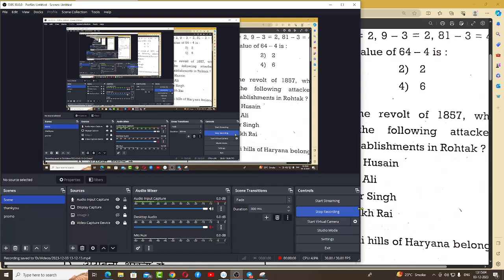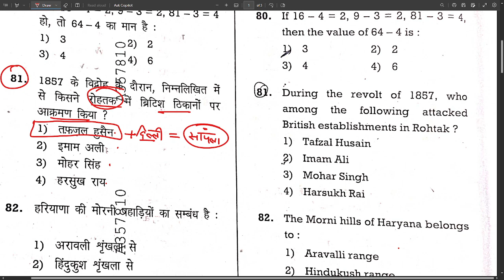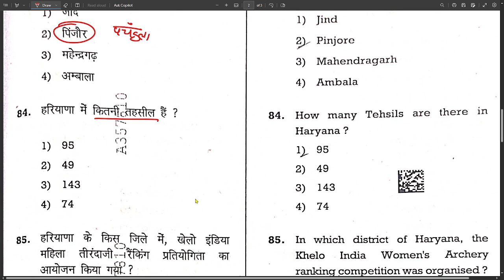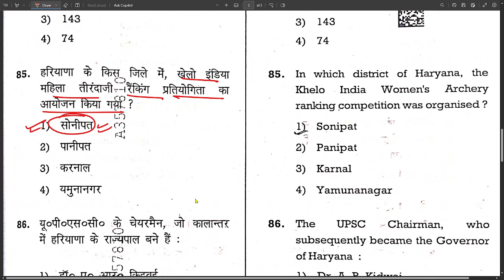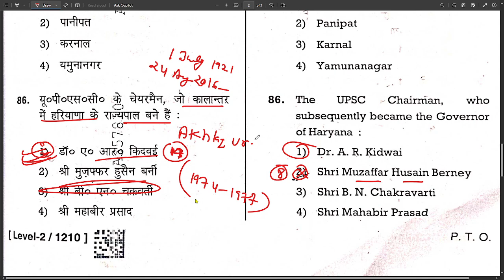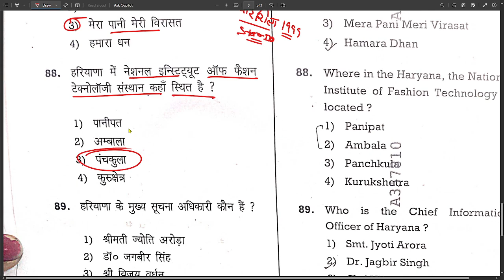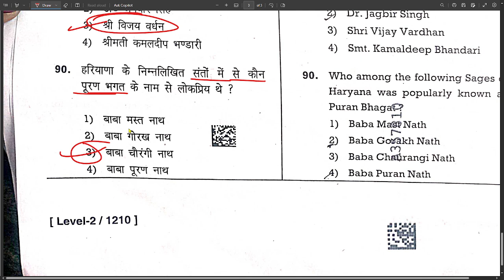2 Dec Morning Shift Haryana Gk Answer Key by Sunil Sir Achievers Academy